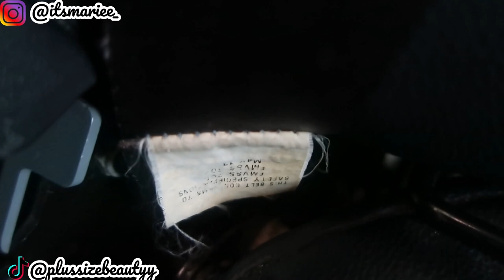BodiXL Model House Tour